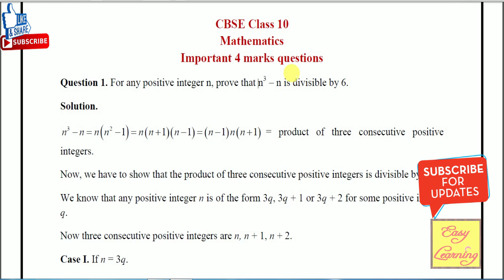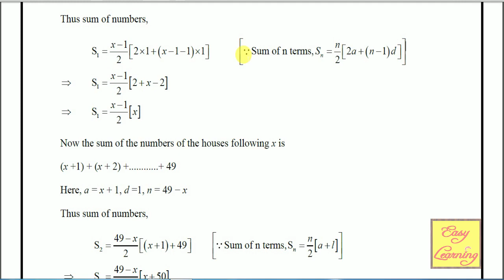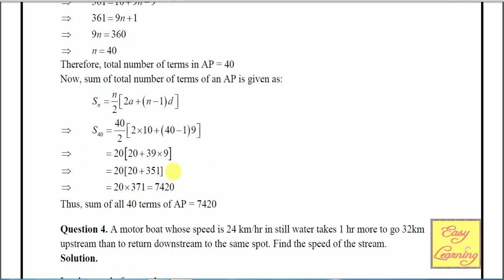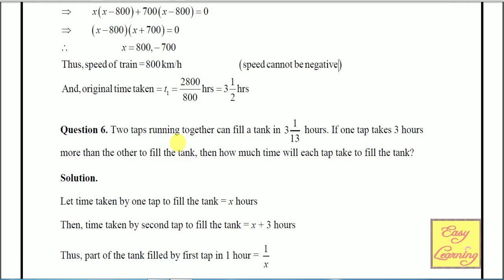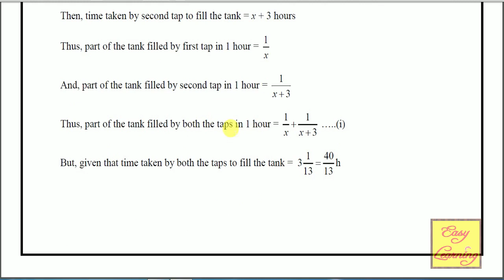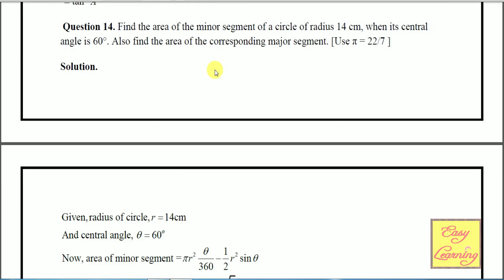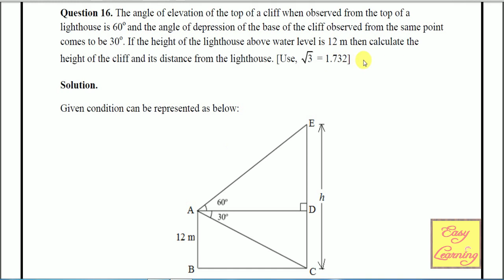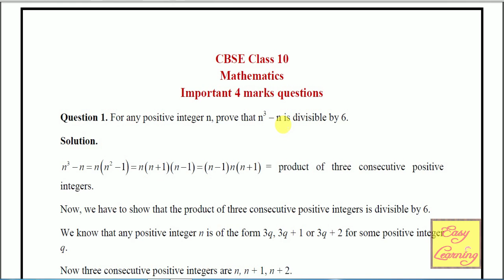Most Imp Que - Ans of Maths Class 10 CBSE I 4 Marks वाले Maths के Important Solved Question Answer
4 Marks वाले Maths के Important Solved Questions, CBSE Board Exam Class 10 I Most Imp Que Ans: by Vishal Sir
4 Marks वाले Maths के Important Solved Questions...

a) 25  Important Question of Maths Class10 (with solution) ( 1
b) 30  Important Question of Maths Class10 (with solution) ( 2
c)  25  Important Question of Maths Class10 (with solution) ( 3
d) How to score 90–99% Marks in Maths I How to Score 100/100
 Easy To Learn - With Aryaveer A

**Basic or Standard Math in CBSE 2020 I Latest Update | Syllabus,

***SOME OF VERY USEFUL / INFORMATIVE VIDEOS***

A) Multiply Fast Using Fingers I Times Table Trick, Multiply of 9 by

B)Japanese Trick for Multiply, ( In 5 Sec) I आज कुछ नया सीखते हैं I

C) EASIEST WAY OF TRANSLATION ( Hindi TO English) Part 1 II

D) HOW TO SPEAK ENGLISH FLUENTLY AND CONFIDENTLY I

E) Fastest Trick of Square,निकाले किसी भी संख्या का SQUARE चुटकियों

F) Multiply Big Nos. Faster Than Calculator -5 I Fast Vedic Mental

G) Fastest Multiplication Trick Ever Seen for Bigger Nos. I Fast

H) Mental Math Tricks I Faster than a Calculator I Solve in 3 Sec. I

J) How to write an Application for the post of Kindergarten

Our Channel “VISHAL KUMAR JAISWAL” (Easy Learning) provides you basic, deep, interesting & latest knowledge regarding Gadget Reviews, Unboxing of latest Smart phones & Mobile Devices, Accessories, Tech News, Web development & Design Tutorials, Youtube Guidelines & Rules for Youtubers , Adsense & Blogging, Maths Tips n Tricks, Computer, Internet, Technology and many different educational topics.

vishalkumarjaiswal